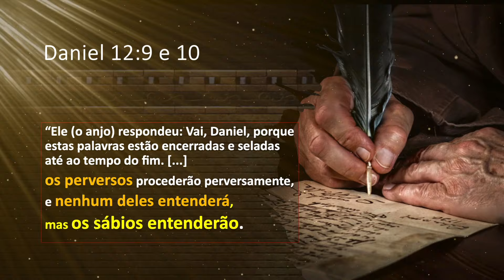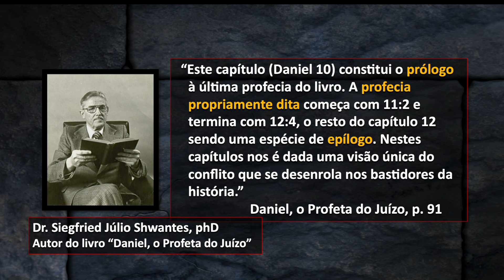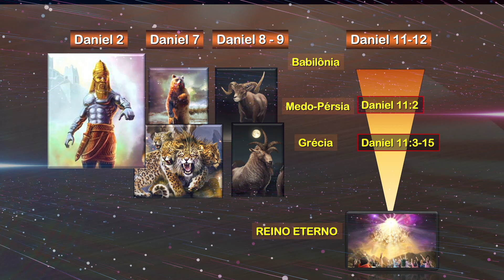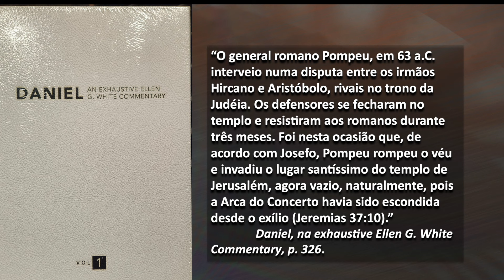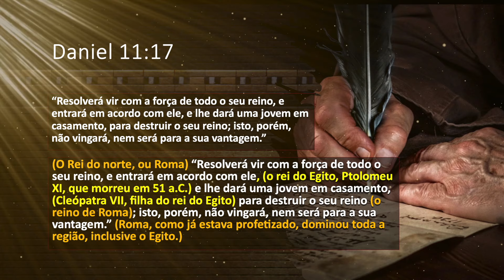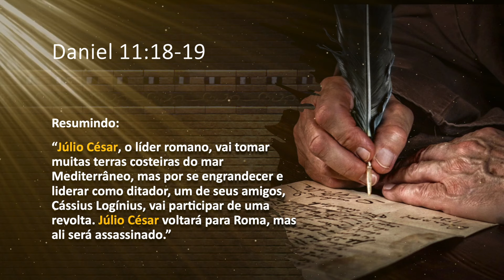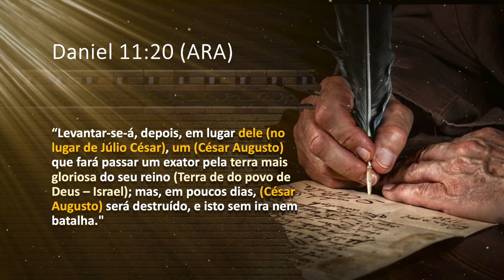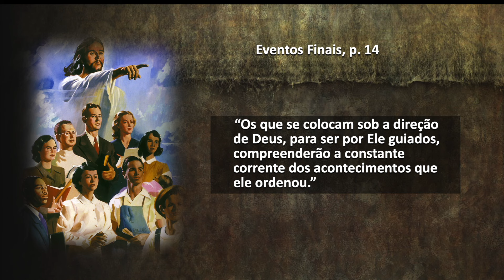Daniel 11 - O Império Romano em Israel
Esse é o estudo de número 3 de Daniel  11 no curso "Daniel e o Grande Conflito" apresentado por Jonatan Conceição.
Entenda o significado de cada verso de Daniel 11.